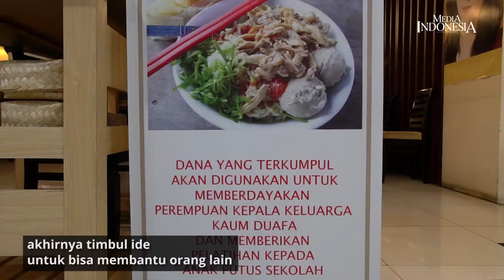Makan Mie Ayam di Mall, Bayar Seikhlasnya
UMUMNYA, kalau kita membeli makanan di pusat perbelanjaan (mall) cenderung lebih mahal ketimbang di tempat makan luar mal.

Namun, salah satu restoran di dalam mall ini, menyediakan menu mie ayam dengan bayar sesukanya. Syaratnya ikhlas, karena uang untuk membayar mie ayam itu langsung dimasukkan ke dalam kotak amal untuk didonasikan.

Konsep makan mie ayam bayar seikhlasnya ini merupakan program donasi Mie Ayam Marta yang berlokasi di mall Lotte Mart Fatmawati, kawasan Cipete, Jakarta Selatan.

Program donasi restoran yang buka mulai pukul 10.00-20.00 WIB ini, sudah dimulai sejak 13 Juli 2020. Saat ini rata-rata menyiapkan hampir 100 porsi mie ayam per hari.

Ide berawal ketika pemilik restoran Restu Zulfikar merasa prihatin, saat kedatangan seorang konsumen yang mau makan, namun uangnya tidak cukup.

Donasi yang terkumpul akan digunakan untuk membantu warga yang membutuhkan dan perempuan kepala keluarga.

''Dulunya, saya juga merintis usaha restoran ini dari nol, jatuh bangun berdua bersama ibu,'' ujar pria kelahiran Pontianak ini.